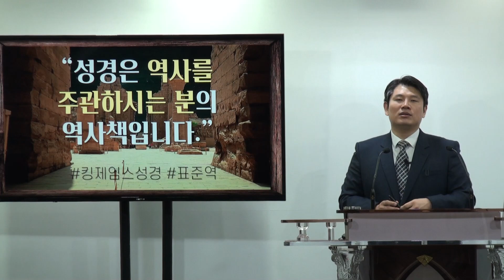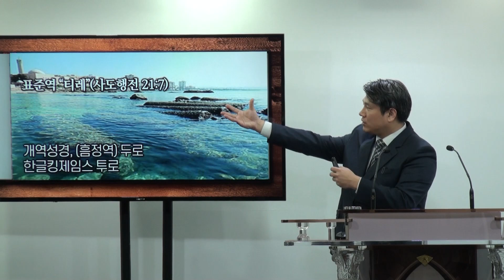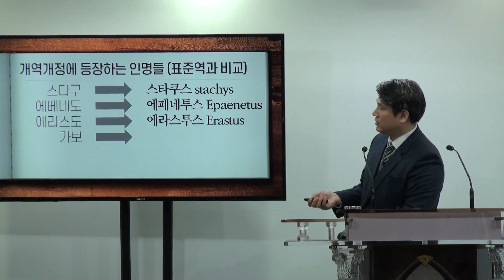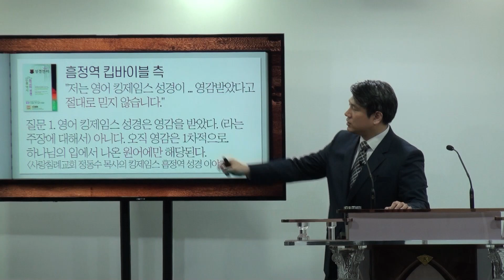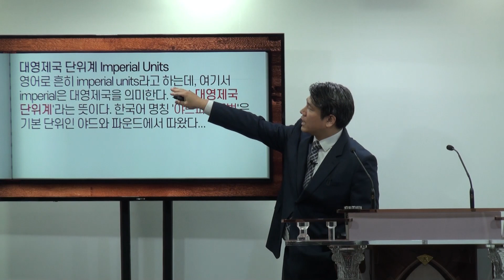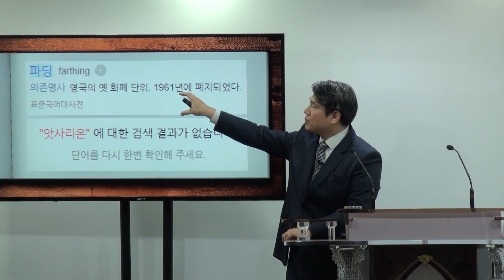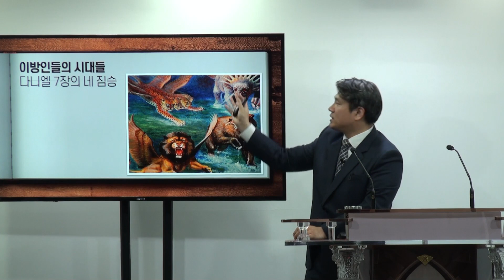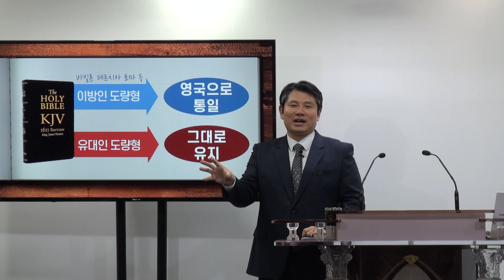[표준킹제임스성경] 성경의 지명과 도량형이 정확해야 하는 이유_Joshua Yun(윤경원)